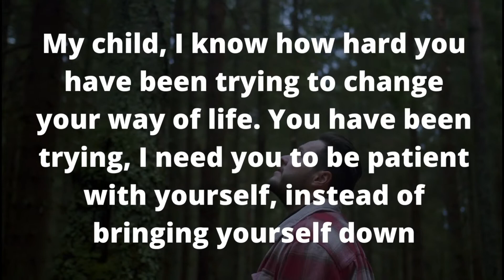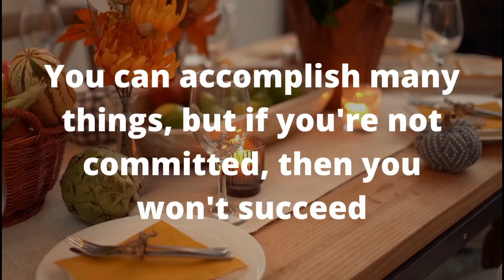Urgent Message 💌 | God Message for me Today | Propheify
1. God message for me today
2. God message for me
3. God message
4. God's message
5. God message for you
6. Message from god
7. God blessings message
8. Jesus message
9. God's message for me today
10. God message tarot
11. God's message for me
12. God's message today
13. Message of god
14. God thoughts
15. God message for you today
16. God's message for you
17. Message from the universe
18. Urgent message from god
19. Universe Message
20. Faith quotes
21. Jesus quotes
22. God Blessings message
23. Joel Osteen
24. Bible quotes
25. Bible message
26. Quotes god
27. Godly quotes
28. Bible god quotes
29. Life quotes
30. Faith god quotes
31. Christian Motivation
32. The Lord Helps
33. God Helps
34. Our Lord Helps
35. God is here for you
36. Gods Message !!!
37. Law of attraction

god
jesus
god say
gods
lord message
bible
gods message
bible quotes
jesus message
christian motivation
god message for me
god message message from the universe
god msg gods plan
 god says
universe message
 today god message
god helps
god blessings messages
jesus quotes
god message you today
urgent message from god faith quotes
god message for you today
god is saying to you gods messages
god blessings message god quotes
11:11 urgent message from god
motivational
jesus Christ
universe
lord helps self attraction
love yourself
god affirmation affirmation
miracle
faith
jesus blessing angelic blessing
blessings message